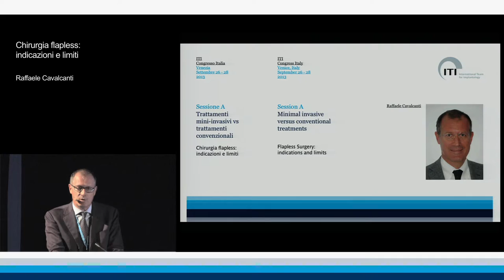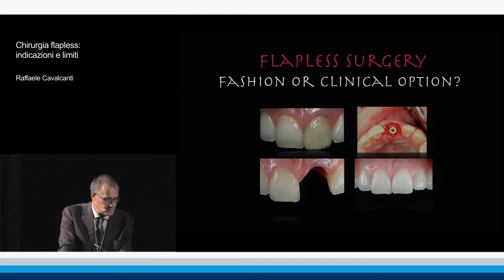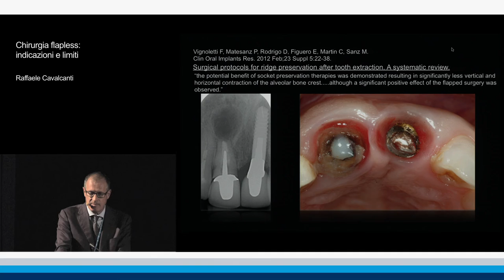Chirurgia flapless: indicazioni e limiti | Raffaele Cavalcanti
ITI Academy Congress Lecture Preview: Chirurgia flapless: indicazioni e limiti by Raffaele Cavalcanti.